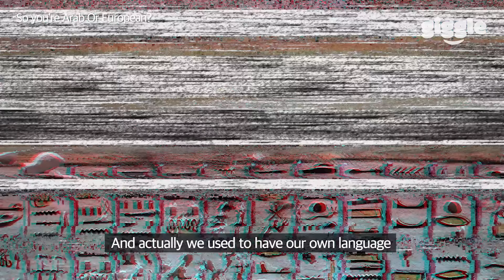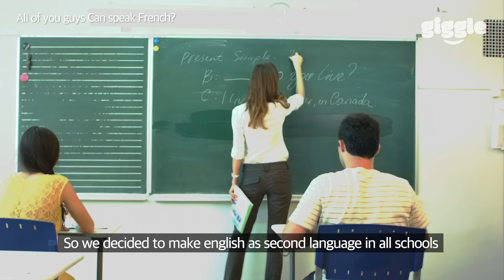Asking North Africans Questions Koreans Are Too Afraid to Ask! (Muslim, Arab, Language)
📌YUMI :: @youmd0_0ng96

📌YOUNGCHANG :: @y_0chang

📌EGYPTIAN GIRL :: @menaayman

📌MOROCCAN GIRL :: @mona.k21

📌TUNISIAN GIRL :: @ss_mariem